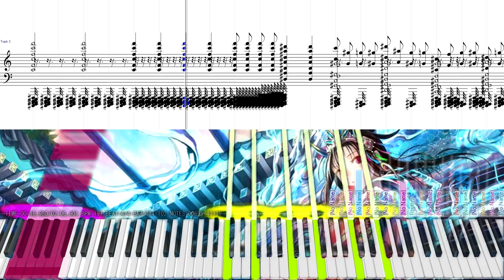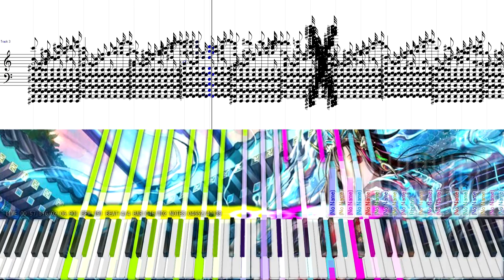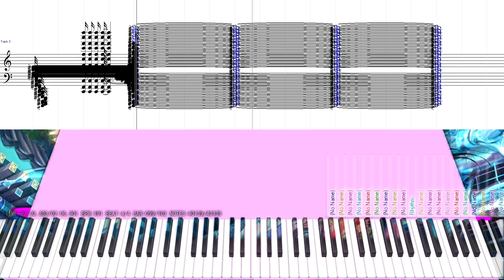Black Score:Seiryu-Water Horizon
Read please.
music name:Water Horizon
midi made:-White Music WM
used programs:miditrail, msp, synthfont
video editing tool:vegas pro 13
Some melodys like I'm so happy lel